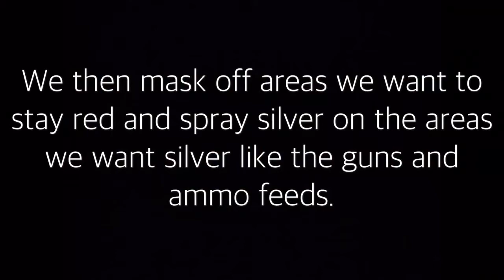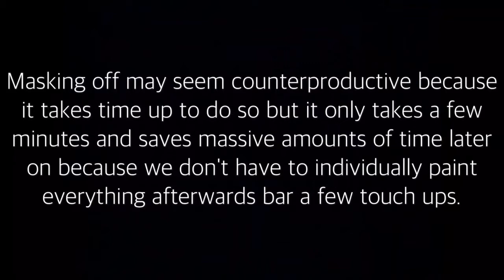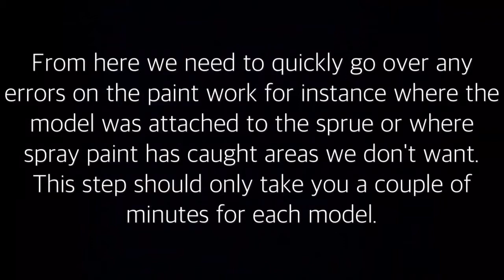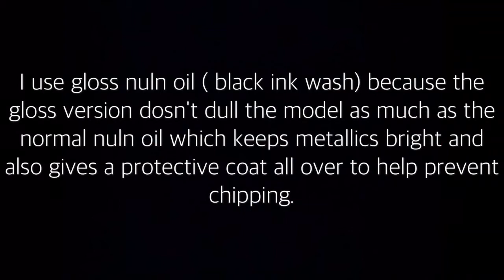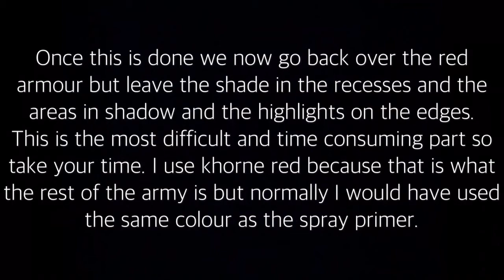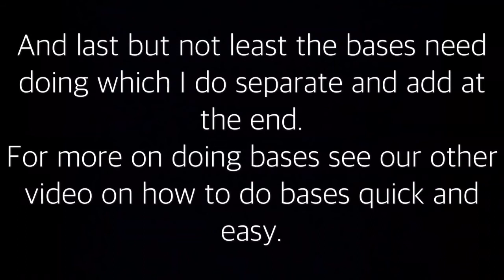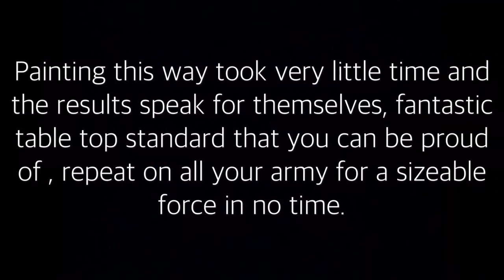How to paint primaris aggressors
A more in depth tutorial on how to paint primaris marines to a high tabletop standard in little time .